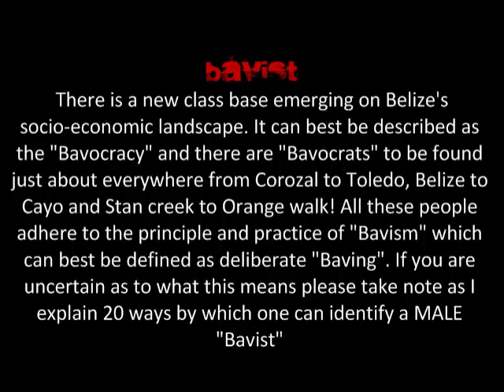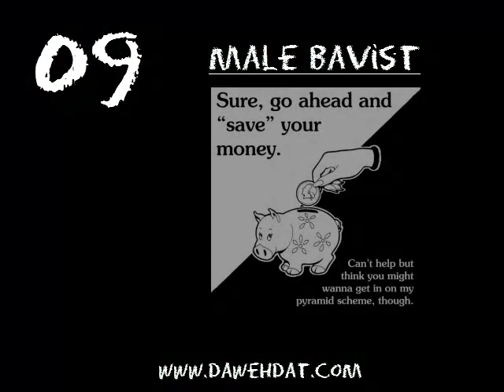Belizean Male Bavist